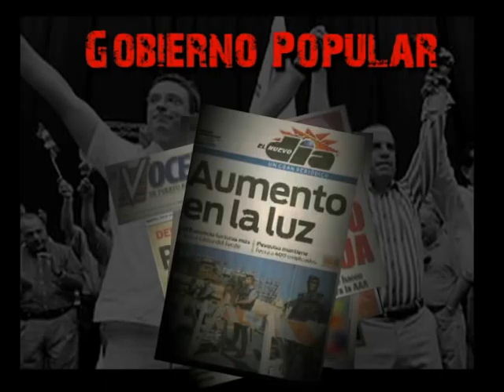No hay vuelta atras, Sigamos con Fortuño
Un Hombre con Valores, Para un Gobierno de Principios